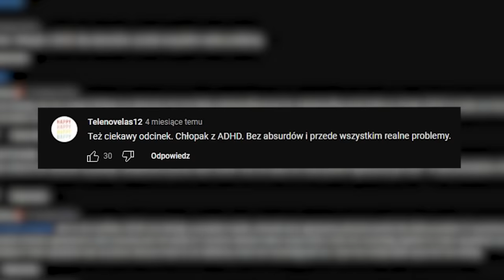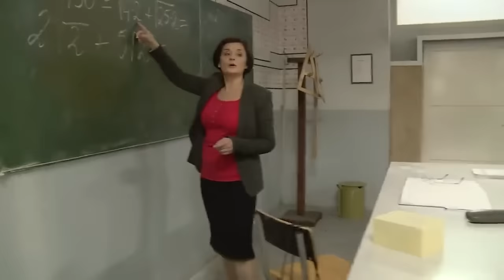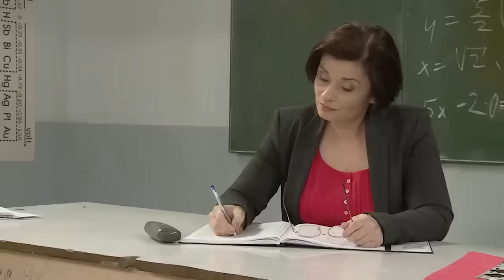Ciumkaj loczki: stara SZKOŁA 3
BORUCIAK: @NaruciakPlus

00:00 - INTRO
01:18 - POCZĄTEK ODCINKA
05:50 -  CHŁOPAK Z ADHD W SZKOLE
14:28 - SUKIENKA ZA "PIĘKNY UŚMIECH"
23:15 - CHŁOPAK Z ADHD MA TARAPATY
29:15 - NAUCZYCIEL PRZYŁAPUJE DZIEWCZYNY
37:54 - KONIEC ODCINKA